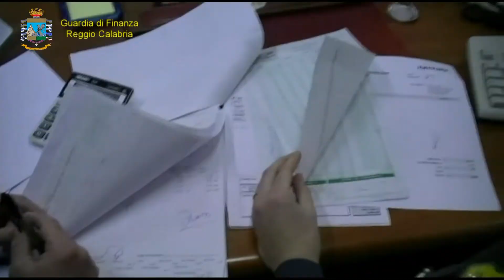GDF EVASIONE FISCALE, SEQUESTRO DI BENI